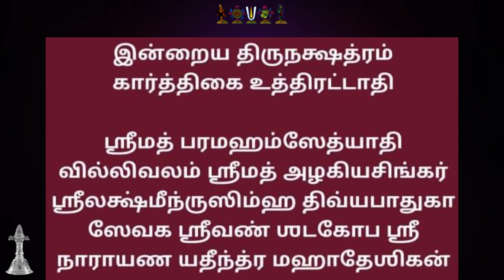"Srimad Villivalam AzhagiyaSingar Vaibhavam" upanyasam by Eachampadi Sri U.Ve Sridharachar Swami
Karthigai - Uthirattadhi - Thirunakshathram of 45th Pattam Azhagiya Singar - Srimathe Sri Lakshminrisimha Divya Paduka Sevaka Srivan Satagopa Sri Narayana Yathindra Maha Desikan Swami.

Srimad Villivalam Azhagiya Singar Vaibhavam - special upanyasam by Thensiruvalur Eachampadi Sri U.Ve Sridharachar Swami